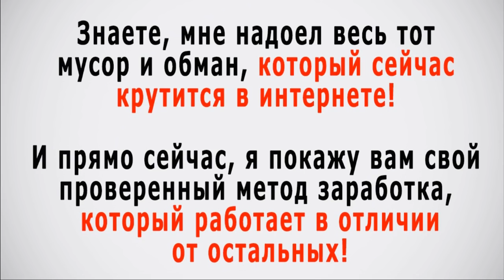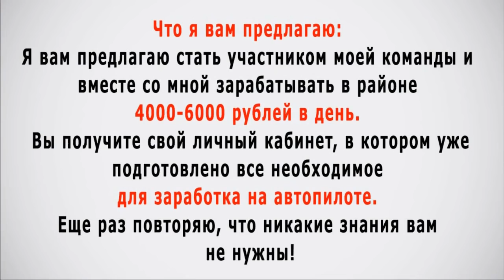ЛУЧШИЕ ПРИКОЛЫ 2016 #32